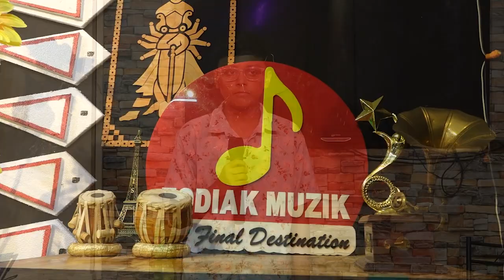ANURAG MISTRI I LIVE RECITATION I MUZIK CAFE I PATULI I ZODIAK MUZIK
ZODIAK CULTURAL FIESTA @ MUZIK CAFE, PATULI

* DATE : 30 JUN 2024, SUNDAY

* ANCHORS : DR. AMRITA BHATTACHARYA & MOUMITA GHOSH

* KEYS : DEBDUT CHATTERJEE

* TABLA : APURBA ADHIKARY

* OCTAPAD : DIPAK BHATTACHARYA

* AUDIO DESIGN : TARAK SEN

* DOP & EDIT : SUMIT DAS

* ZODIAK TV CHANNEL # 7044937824